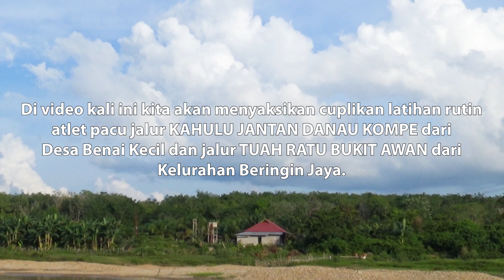Latihan Rutin Kahulu Jantan dan Tuah Ratu Bukit Awan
Pacu Jalur. Latihan rutin atlet pacu Kahulu Jantan Danau Kompe dan menyetel isi jalur Beringin Jaya di Tepian Datuak Simambang Rajo Nan Putiah, Sentajo Raya.